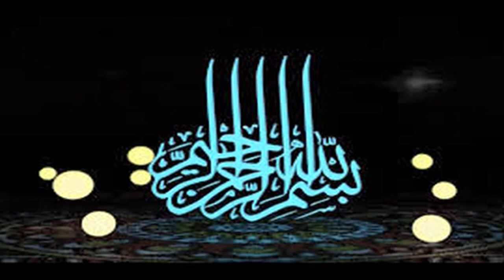Wo kon se ten Bandy Han jin ke amal per Khuda Taajub Karta He ?